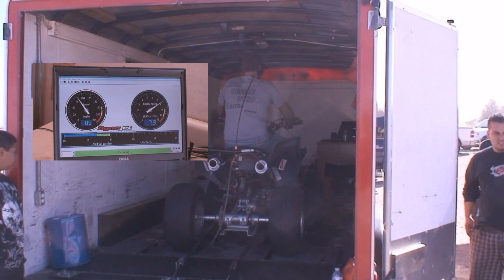Raptor 734 with BOSS NOSS - Glamis Halloween 2010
This is a video of my first time out with the BOSS NOSS kit on my Raptor 734.  This kit was installed and dyno tuned by High Desert Dyno.  We started off with about 65 HP and with a 20 shot we got a wopping 96 HP and 63 Lbs of tourqe!!!